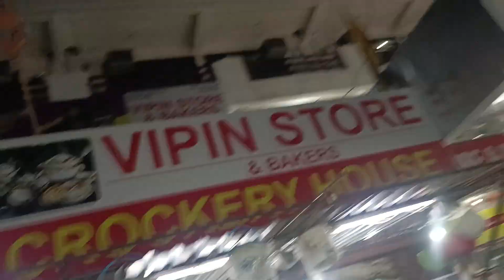BIG BAZAR IN DEHLI 🚇🤟 H2R ACCIDENT KAISE HUA NEW SHORT VIDEO FANNY VIDEOS